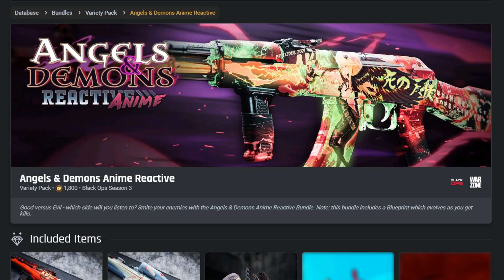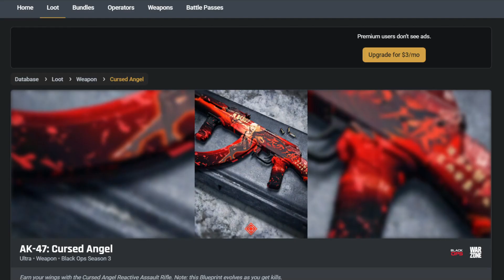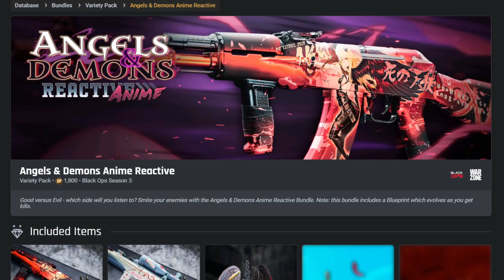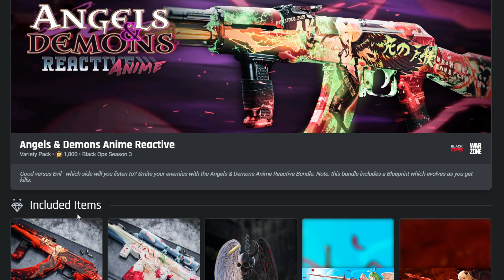Angels & Demons Anime Reactive Bundle "RELEASE DATE" (Black Ops Cold War/Warzone SEASON 3)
► 10 Likes?

►Hit That Thumbs Up Button Please!

Angels & Demons Anime Reactive Bundle
Angels & Demons Reactive Bundle
Angels & Demons Anime Bundle